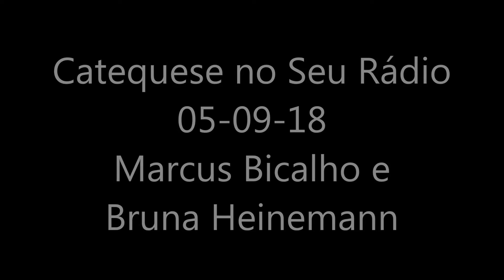Catequese no Seu Rádio - 05-09-18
Programa Catequese no Seu Rádio com Marcus Bicalho e Bruna Heinemann - Oferecimento do Clube do Ouvinte, da Rádio Universidade, com patrocínio de Família Modas e RF Lucas Construtora - Arquidiocese de Pelotas.